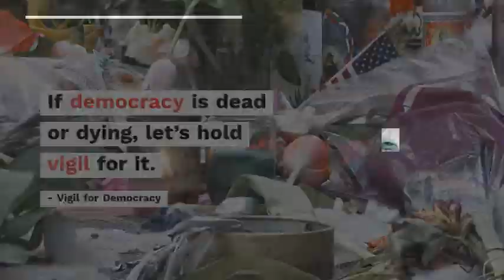HongKong Challenges SF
Call for San Francisco to BeLikeHongKong and create a chain of light on Sep 7, 2019. chainoflight.eventbrite.com for details.